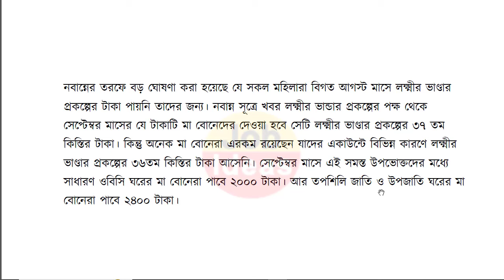lokkhi bhandar september payment date | লক্ষ্মীর ভাণ্ডার প্রকল্পের চমক ডবল টাকা দিচ্ছে মহিলাদের?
লক্ষীর ভান্ডার
lokhir bhandar
lokkhi bhandar
lokhir bhandar